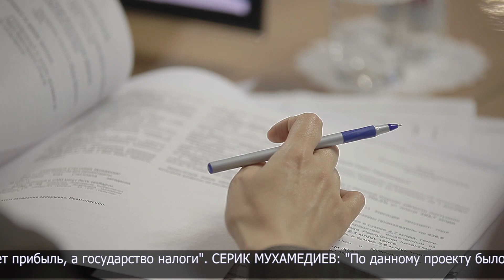Итоги социально-экономического развития СКО за 11 месяцев подвели в областном акимате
Итоги социально-экономического развития СКО за 11 месяцев подвели на заседании в акимате. Несмотря на рост основных показателей, в ряде сфер, включая сельское хозяйство, есть определенные недоработки, отметил глава региона. Гауез Нурмухамбетов перечислил районы, которые попали в число аутсайдеров по производству молока. В их числе районы Шал акына, Акжарский, Жамбылский и Есильский. В первых двух озвученная акимом проблема существует не один месяц. Что касается производства мяса, то областные показатели потянули за собой вниз районы им. Г.Мусрепова, М.Жумабаева, Мамлютский и Есильский.